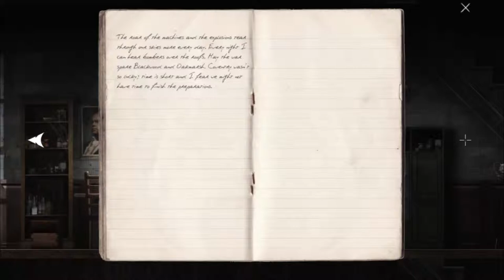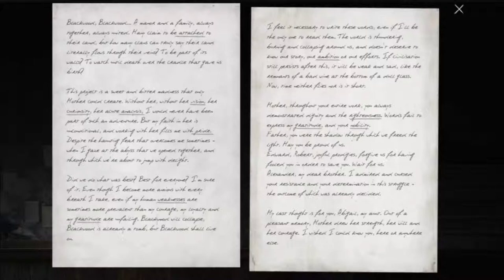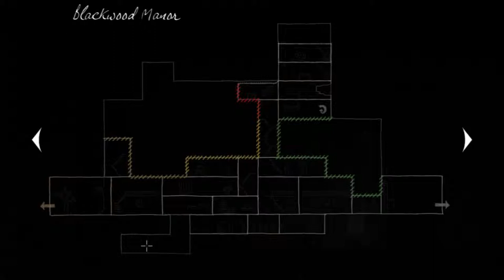Goetia - 8 - Seth the Cat - Let's Play